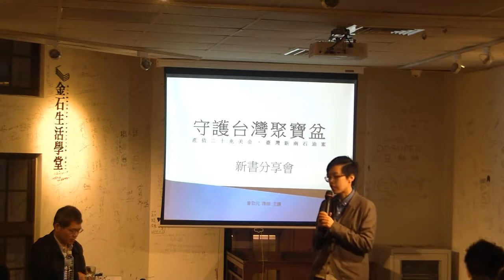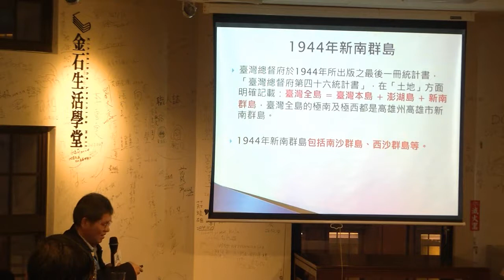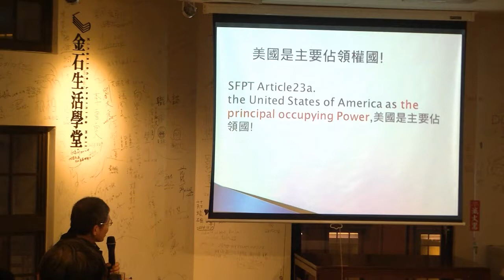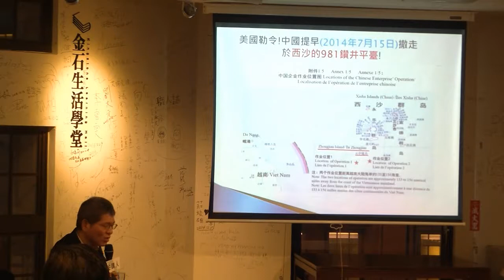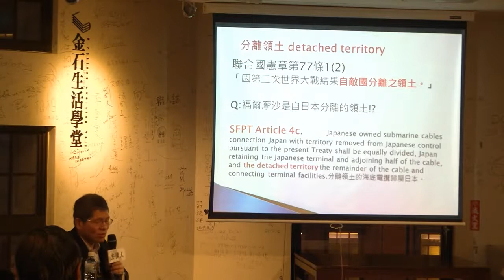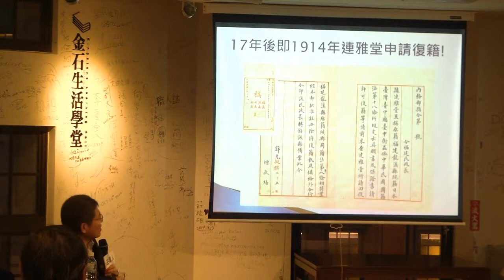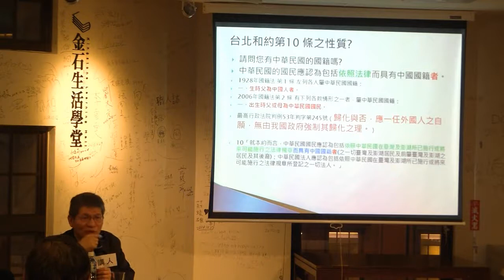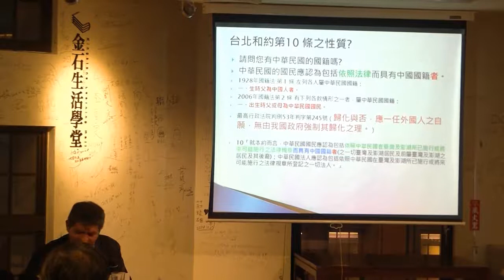2015-03-08-守護台灣的聚寶盆(台北場)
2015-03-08-守護台灣的聚寶盆(台北場) - Captured Live on Ustream